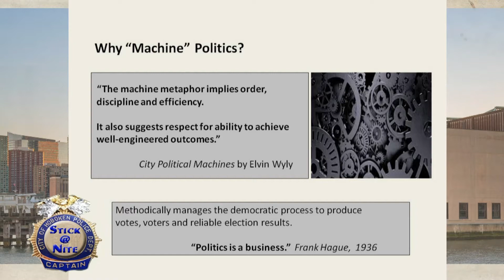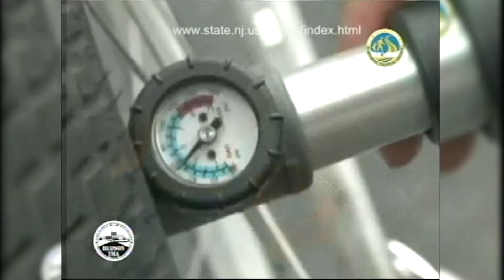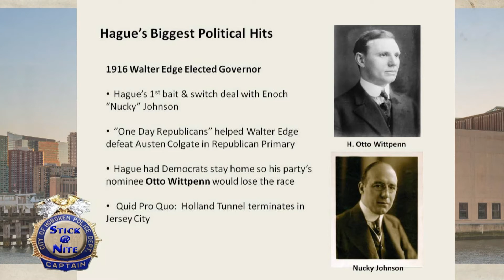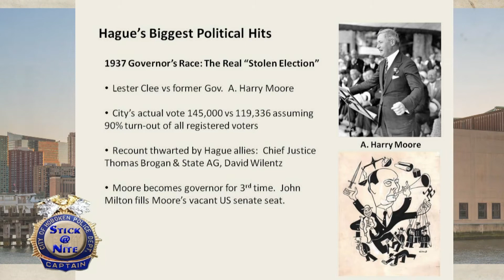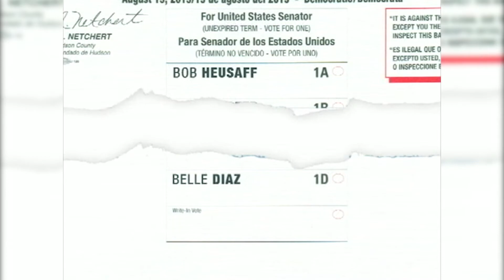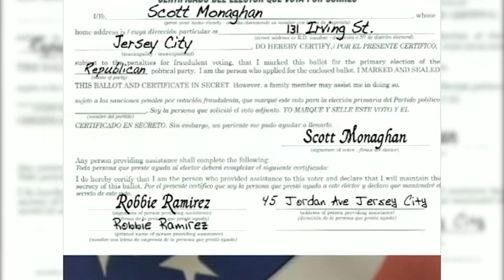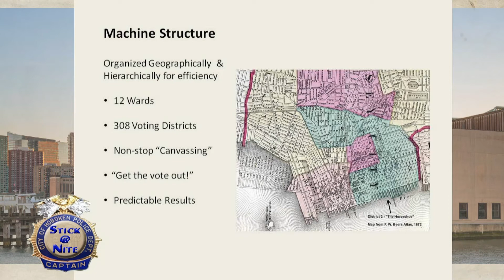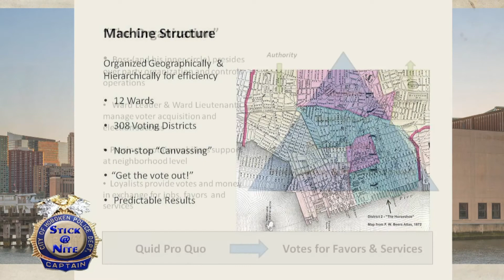Stick @ Nite Guest Joe Murray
Stick sits down with Joe Murray to talk about the legacy of Legendary and Controversial Jersey City Mayor Frank Hague.